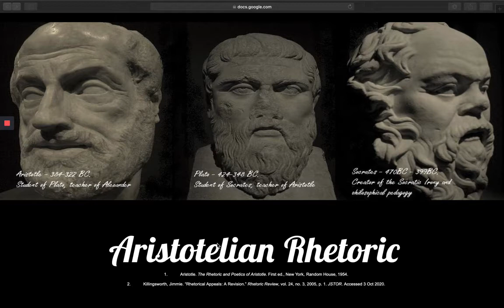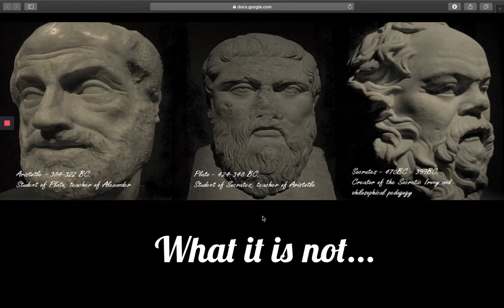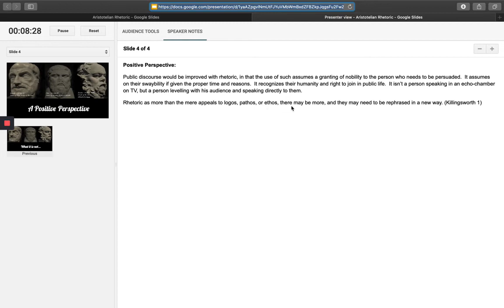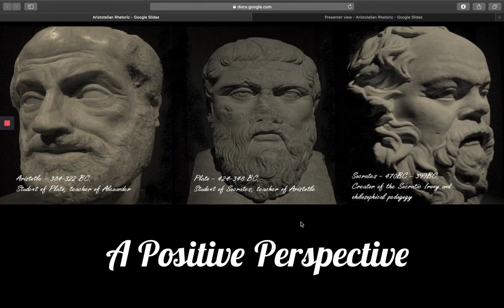Aristotelian Rhetoric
Contains educational definitions of rhetoric and the raising of the idea that rhetoric also could be more than the classical Aristotelian schematic.